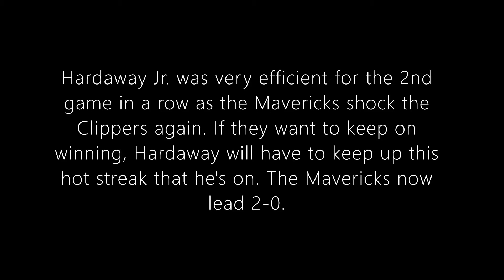Tim Hardaway Jr 28 points (6 3PM) and 5 assists in Game 2 vs Los Angeles Lakers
Los Angeles Clippers vs Dallas Mavericks Game 2 (2-0 DAL)